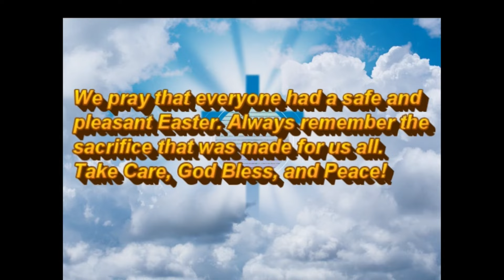Happy Easter Everyone (2019)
Happy Easter Everyone (2019) to all of our faithful fans and subscribers. We trust in the Lord and he has been good to us. He's risen. Let's all celebrate.

This video examines Happy Easter Everyone (2019).

QFTD: Did you have a Happy Easter? Leave your comments for me in the comments section of this video.

NEXT VIDEO: How To Spot Lies And Deceit In A Filipina